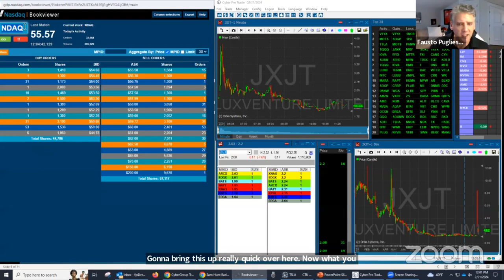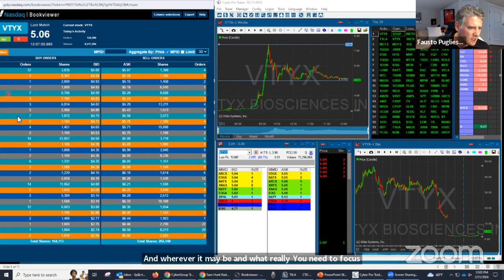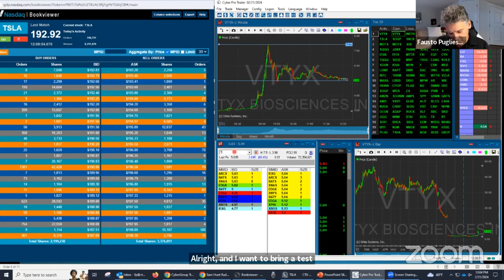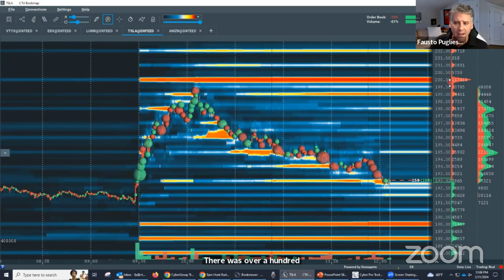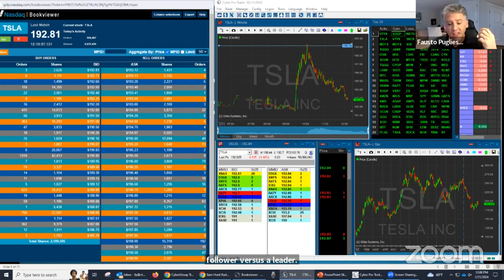Using NASDAQ Bookviewer To Trade Large & Small Cap Stocks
📈 Dive into the fascinating world of Advanced Level II (aka Bookviewer or Level III) and Order Book analysis with one of the foremost experts in the field, Fausto Pugliese! 📊

Join us for an in-depth exploration of the intricacies of trading, as Fausto Pugliese, a seasoned trader with years of experience, shares his wealth of knowledge in this exclusive video. Whether you're a seasoned trader looking to sharpen your skills or a beginner aiming to understand the art of reading the Level II and Order Book, this video has something for everyone.

In this video, you will learn:
🔹 The fundamentals of Level II and Order Book data.
🔹 How to interpret and utilize Level II quotes.
🔹 Strategies for using Order Book analysis to make informed trading decisions.
🔹 Real-world examples and case studies that illustrate key concepts.
🔹 Tips and tricks to enhance your trading precision.

Don't miss out on this chance to enhance your trading skills and take your trading to the next level!

If you have any questions or topics you'd like us to cover in future videos, please leave them in the comments below.